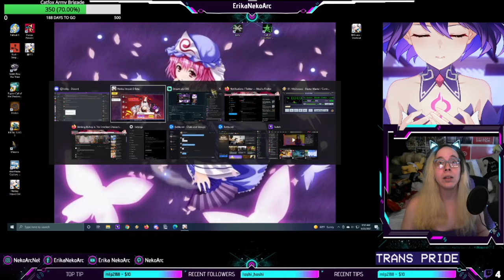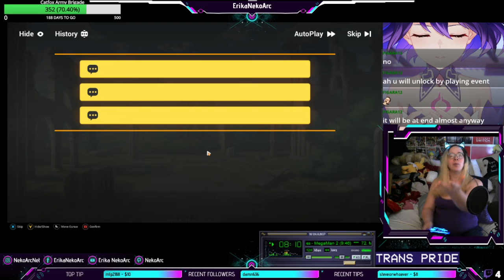Honkai Impact 3rd 4.9 Beta Gameplay Test [Genshin Impact x Honkai Impact Collab Global]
Beta testing for Global servers has begun! This is full gameplay from my twitch, drop a follow to watch when I'm live